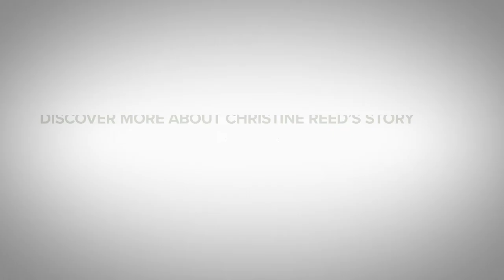Introducing Christine Reed: Hidden Hero of the Greenbelt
Christine Reed is the Battalion Chief / Fire Marshal for the Central County Fire Department, and also serves the City of Burlingame, City of Millbrae, and the Town of Hillsborough. Born and raised in San Mateo County, and with 31 years in the fire service, Christine is dedicated to doing what she can, in her own way, to keep her community safe.

With wildfires worsening across the state, Christine saw that places like Hillsborough, where 70% of homes were at significant fire risk due to their proximity to wildland vegetation, known as the Wildland-Urban Interface (WUI), needed support to build resilience. So she created the community Wildland Urban Interface Protection Program, which includes educational materials and public information, comprehensive inspections for each of the 2,840 properties in the WUI, and an ongoing collaborative partnership with Hillsborough Firewise and the Town to support the community's goal for a firesafe Hillsborough. Despite the challenges of the pandemic, Christine and her team successfully implemented this program, leading to successful inspections of all properties in 2021.

Christine Reed is awarded Greenbelt Alliance's Hidden Hero of the Greenbelt Award for Nature-Based Climate Adaptation. Christine’s story will be featured in a short film premiering at Hidden Heroes of the Greenbelt: a benefit honoring bold leaders working to ensure greater climate resilience for Bay Area communities on September 29, 2022, at 12 p.m. Get free tickets